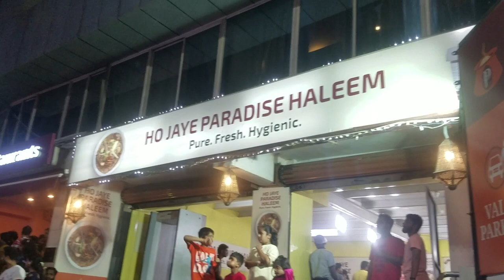Shopping Vlog || General Bazar Shopping Haul || Jewellery,Clothing,Food||Paradise||Hyderabad Trip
Hello everyone..

Shopping VLOG||General Bazar Shoping Haul||Jewellery,clothing,food||Hyderabad Trip

Yours,
Vidya.